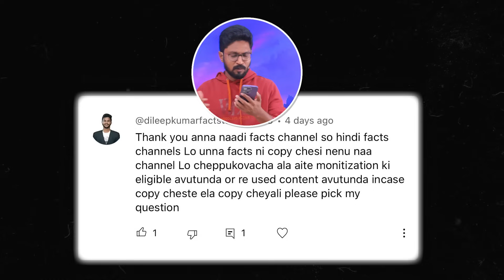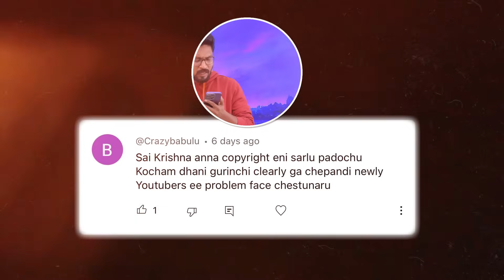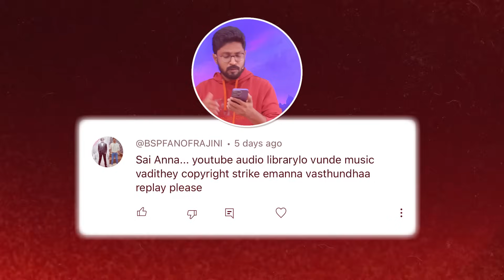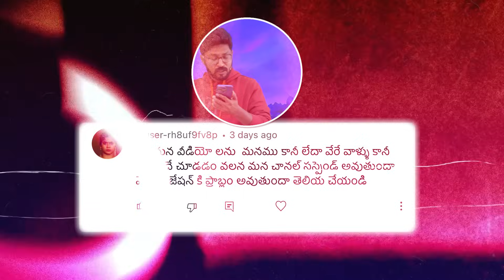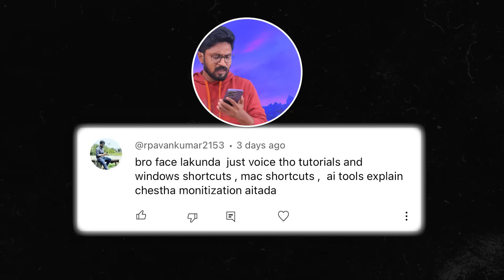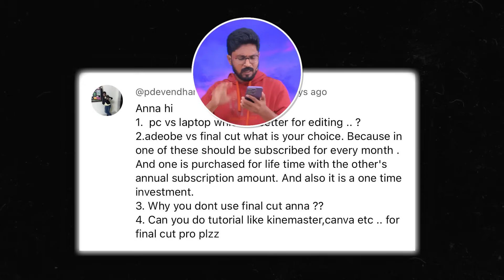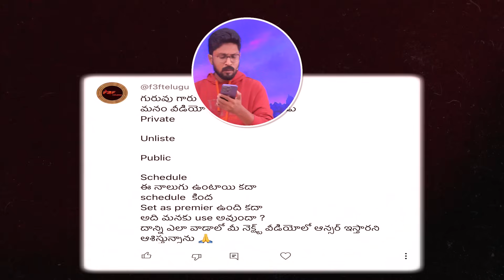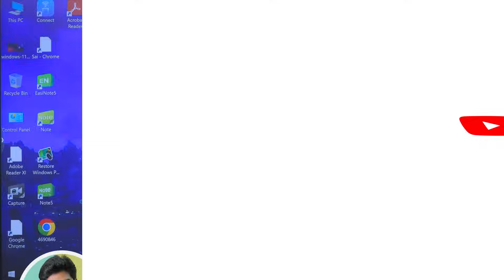Frequently Asked Questions ( FAQ ) EP - 65 YouTube Creators || In Telugu By Sai Krishna